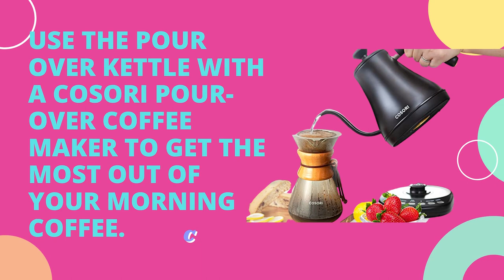COSORI Electric Gooseneck Kettle | Coffee Kettle Review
Product Description
Style:Black Gooseneck kettle
How to Make A Cup of Delicious Coffee?

1. Fill the CO108-NK Gooseneck Kettle with the appropriate amount of water, press the "COFFEE/205℉" Preset, and wait for a few minutes;

2. Grind fresh coffee beans to the right fineness with COSORI Coffee Grinder;

3. Pour the freshly ground coffee into COSORI Pour Over Coffee Maker;

4. Pour the boiling water over the ground coffee in a slow turning motion;

5. The coffee drips slowly into the pot, and the delicious coffee is ready!

How to Descale/Clean the Kettle?

1. Filling the kettle with 1 cup of vinegar or lemon juice and 2 cups of water.

2. Boiling the liquid and leave it for 2 hours, then use a cloth to clean and wipe.

3. Rinse the kettle with clean water, and dry with a soft, clean cloth.

4. Repeat as needed.

Note:

 It's normal if your kettle exposes spots or rust on the stainless steel bottom after the first use if the water quality in your area is so hard. ​